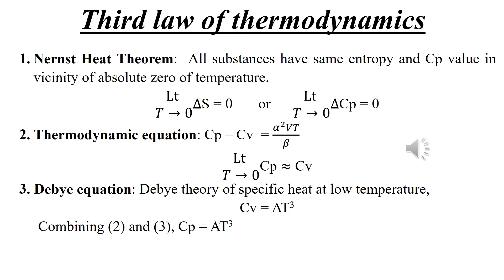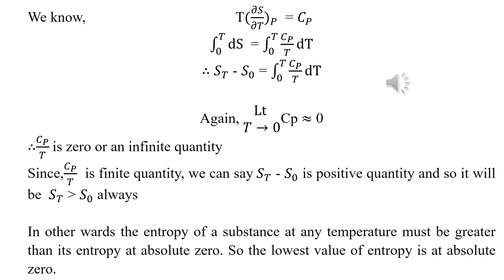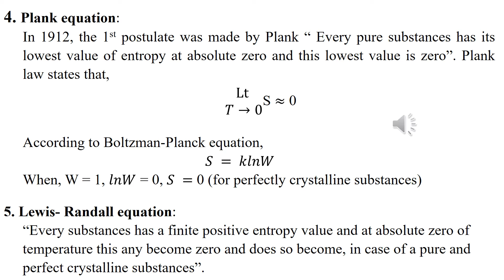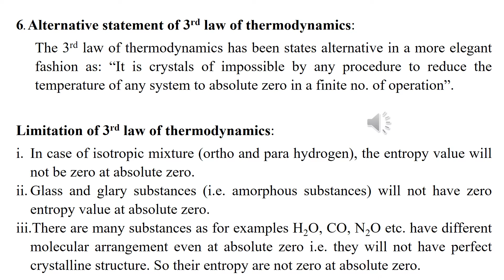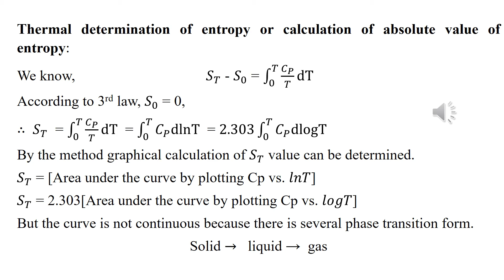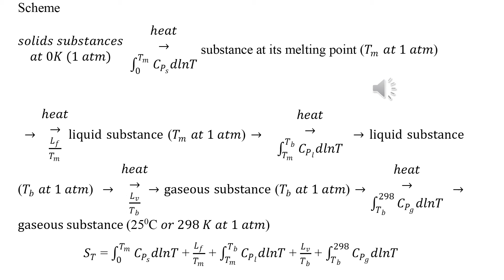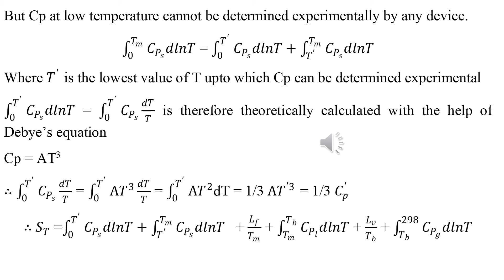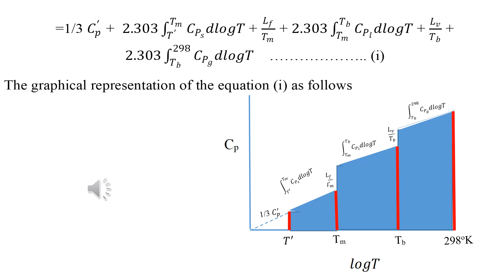Third law of Thermodynamics //B.Sc // M.Sc // NET // GATE // SET // JAM // IIT // NEET // JEE